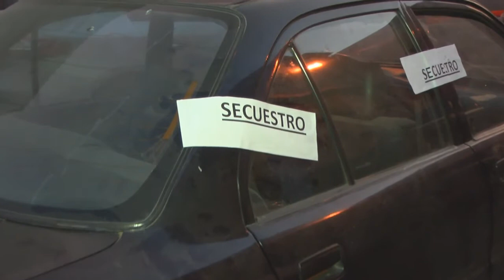Secuestraron el auto que el que circulaban unos hombres y robaron a dos adolescentes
La Policía secuestró, en Villa 9 de Julio, un automóvil que estaría vinculado al episodio protagonizado por dos adolescentes que se dirigían al colegio y le robaron sus pertenencias en la zona norte de la capital. Además realizaron allanamientos en diferentes barrios donde retuvieron 13 motos que eran usadas para cometer varios ilícitos.

“Ya está identificado el propietario del auto”, dijo Gustavo Beltrán segundo jefe de la División Sustracción de Automotores de la Policía, quien contó que el vehículo estaba estacionado en la vía pública, “no mostraba signos de que fuera abandonado”, indicó.

A su vez, el comisario Cándido Galván, jefe del área, detalló que se llevó a cabo un operativo en diferentes barrios de la capital: 11 de Marzo, Juan XXIII (conocido como La Bombilla) y Villa 9 de Julio. “Secuestramos nueve motocicletas armadas y cuatro que estaban en proceso de desarme. Todos los vehículos estaban en domicilios que funcionan como desarmaderos”, agregó.

Varias de las motocicletas fueron robadas y luego utilizadas para cometer delitos. “Los delincuentes usaban armas de fuego para amenazar a los propietarios y sustraerle las motocicletas”, contó Galván y adelantó que la investigación continúa para dar con los autores del hecho.